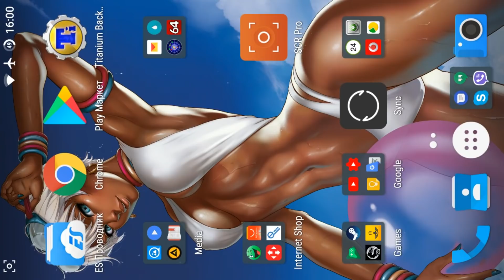MKX Mobile - ПАНК КЭССИ КЕЙДЖ СЛОМАЛА ИГРУ ^__^